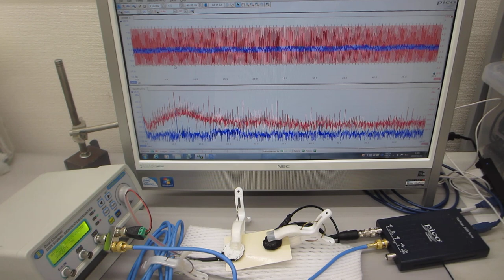音圧（振動）データの、測定・解析技術を応用した表面検査技術（超音波システム研究所）